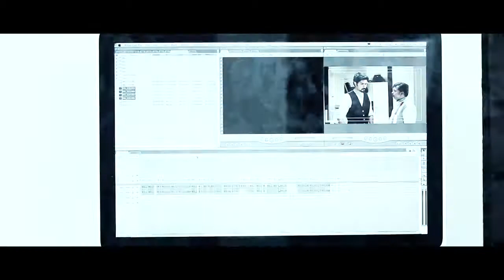Chumma ! Just Fun Amrita Tv show - Promo of Episode 64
The Promo of Episode 64 of Chumma ! Just fun Amrita Tv Show .
Watch Mon - Thu from 8 - 830 pm .